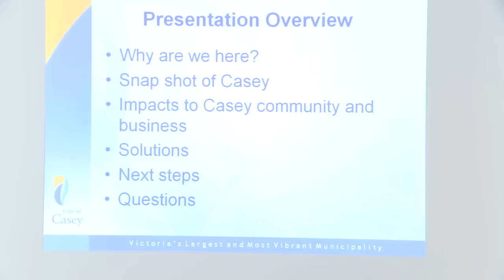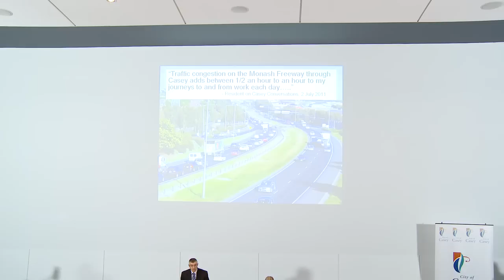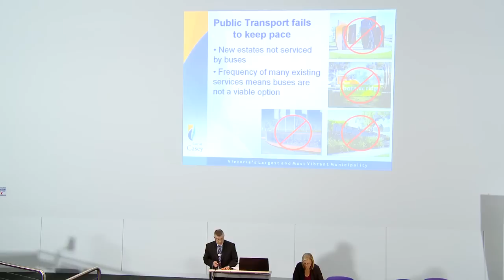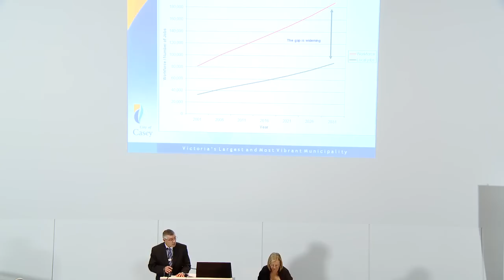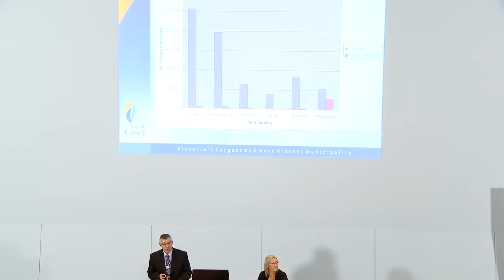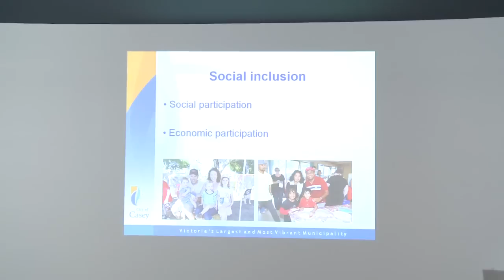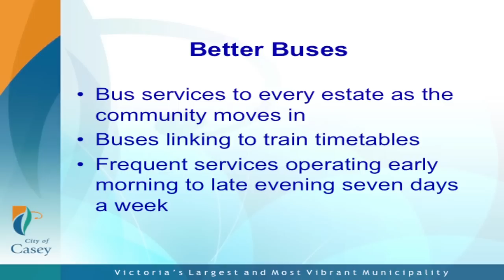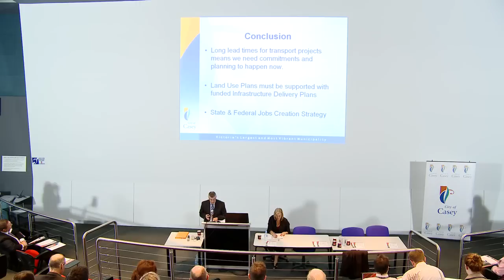Better Roads, Better Buses, Better Trains Forum - 16 November 2011 - Part 1 of 4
The City of Casey hosted the Better Roads, Better Buses, Better Trains Forum on 16 November 2011. The aim of the forum was to raise awareness of transport issues in Melbourne's outer south east and present them to relevant government authorities to ensure they address these as part of any future plans for the region.

At the forum, community members, local business owners and residents had a unique opportunity to hear from the City of Casey, South East Melbourne Manufacturer's Alliance (SEMMA), RACV, VicRoads and the Department of Transport regarding the future plans for the transport network in Melbourne's outer south east.

The forum demonstrated that Casey residents want action now.

Part 1
- Cr Shar Balmes, City of Casey
- Paul Hamilton, Manager Transport from the City of Casey outlined transport issues in Casey and presented Council's transport priorities